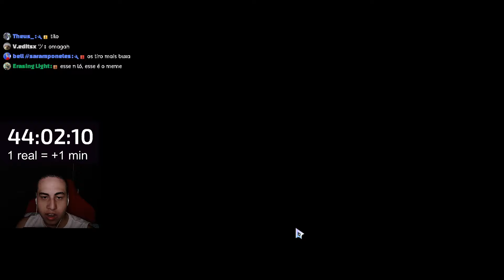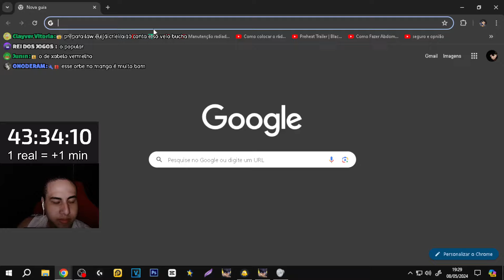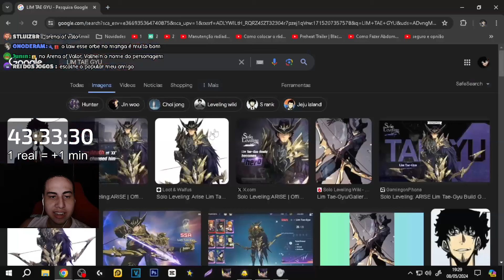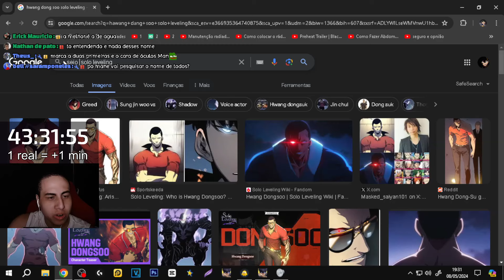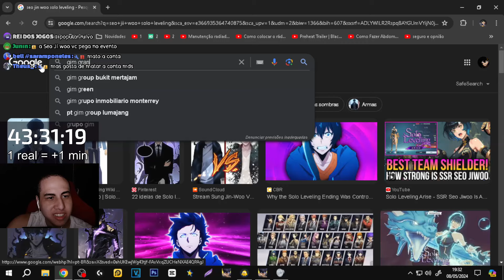MEUS PRIMEIROS SUMMONS NO JOGO | Solo Leveling Arise